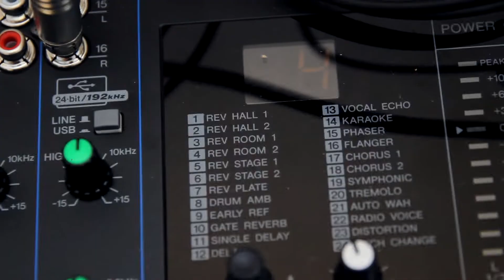Solene musicc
Casamento de Paulina e Tiago